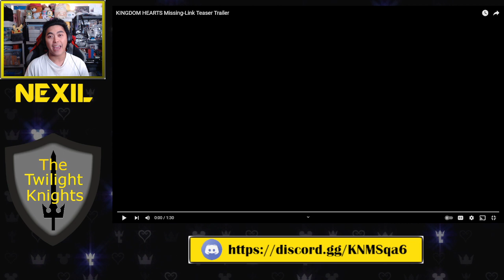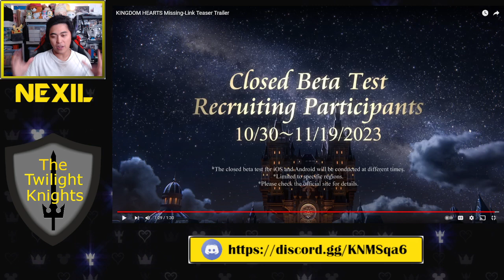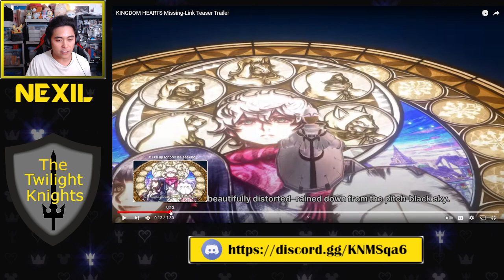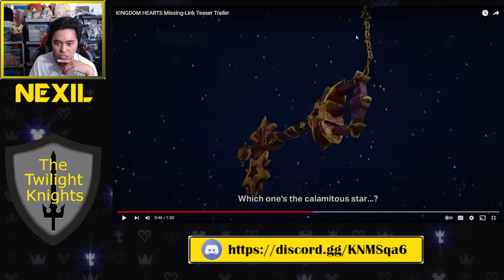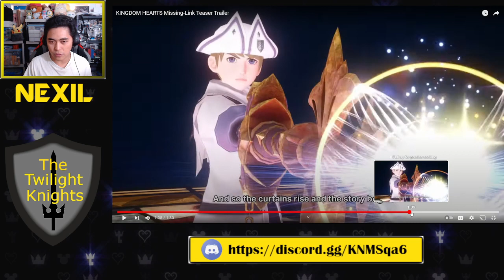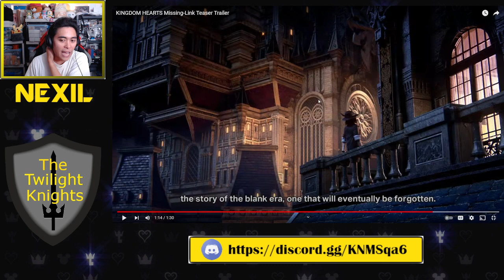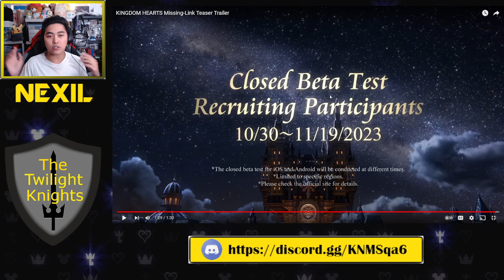Kingdom Hearts Missing Link - New Trailer and Live Thoughts/Reactions!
We've finally got some new Missing Link news!

PLEASE SQUARE HAVE THE BETA TEST IN THE STATES TOO!